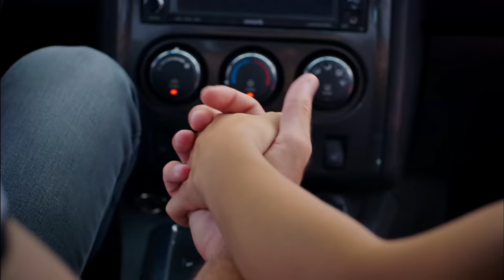Strawberry Smell - Episode 25 (English Subtitles) | Cilek Kokusu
The first episode of 'The Yard' is now live!